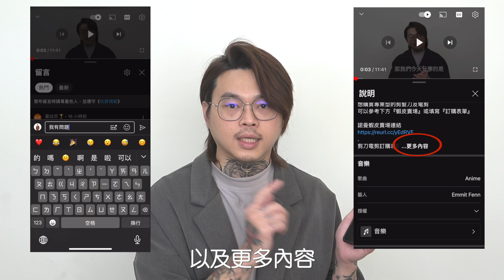長瀏海修剪整理｜簡單不失誤技巧｜女生髮型- 髮型師諾曼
想購買專業型的剪髮刀及電剪
可以參考下方『蝦皮賣場』或填寫『訂購表單』

剪刀電剪訂購表單
『香港地區』同學剪刀電剪訂購表單
私訊或是髮型改造預約
點擊連結加入頻道會員可重複觀看會員專屬影片：
嗨，我是諾曼！
2016年回到台南創辦『有造型空間｜HAVE SALON』
歡迎在臉書或Goolge搜尋：有造型空間｜52理髮廳
我們將有多位專業的髮型設計師為大家服務
有造型空間各分店-完全預約制-
有造型線上預約：
有造型－52理髮廳
台湾台南市北區公園北路156-11號
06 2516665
有造型『西門店』
台南市北區西門路四段330巷14號
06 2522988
有造型『東豐店』
台湾台南市北區東豐路185號
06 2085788